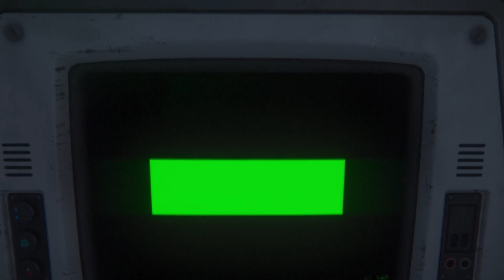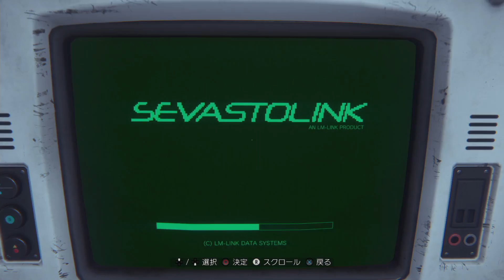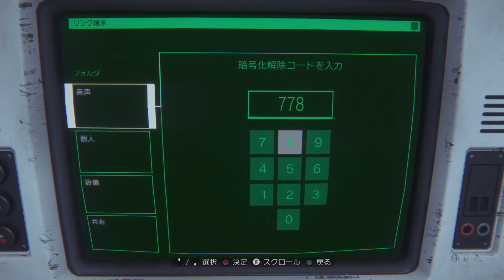はじめての「エイリアン」 #20【ALIEN: ISOLATION 実況プレイ】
強いじゃないか火炎放射

PS4版『ALIEN: ISOLATION』の実況プレイです。